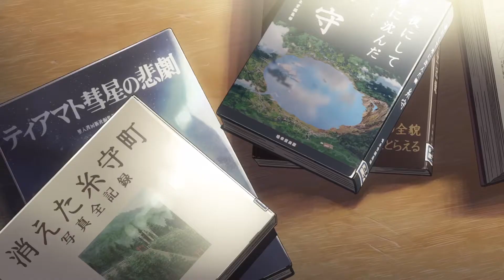Relapsation - Judy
Finally got these visuals done. Definitely my best track yet, and I really like the outcome of this edit (especially the last 50 seconds). Hope you all dig this new joint. Thanks for supporting me. enjoy.

-anime-
Kimi No Na Wa | Your Name